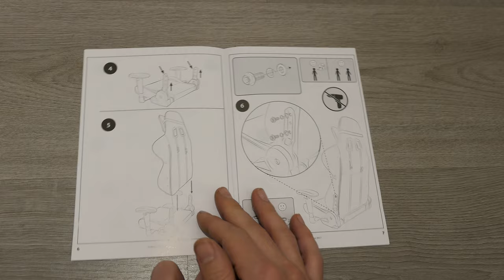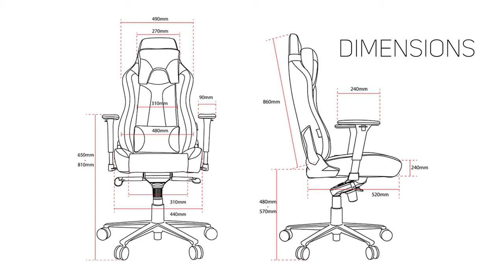Arozzi Vernazza Soft Fabric - Gaming Chair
Today we have the Arozzi Vernazza Soft Fabric Gaming chair!

The Vernazza Soft Fabric design is from Arozzi’s top rated Vernazza chair but with a soft yet durable fabric used on quality furniture. The breathable material is exceptionally pleasing to sit in and at the same time keeping you cool for long term use. The wheel base also got an upgrade to an aesthetically pleasing aluminium metal with a matte black finish and the gas lift got additional height added to seat height ideal for taller body types.